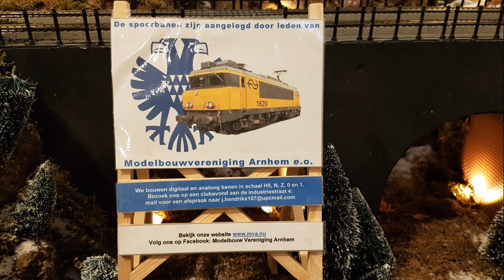Modelspoortreinen rijden door de mooiste kerstdorpen van Nederland in Intratuin Duiven 2020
Modelspoortreinen rijden door de mooiste kerstdorpen van Nederland Christmas World Intratuin Duiven 2020 deze video is opgenomen een dag voor de lockdown